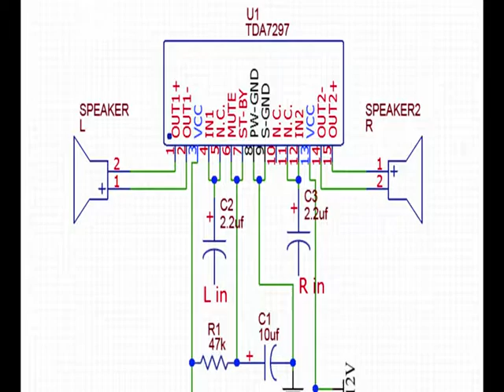Diy very Easy 12volt TDA7297IC audio Amplifier.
Components Required:
1)TDA 7297ic
2) 10uf 63v Capicator.
1)2.2uf 63v Capicator.
1)47k Resistor.
Audio jack.
12v power source.